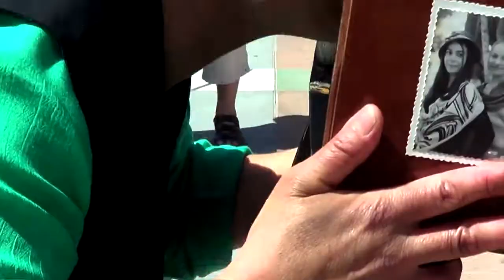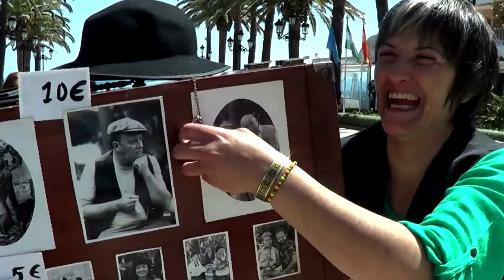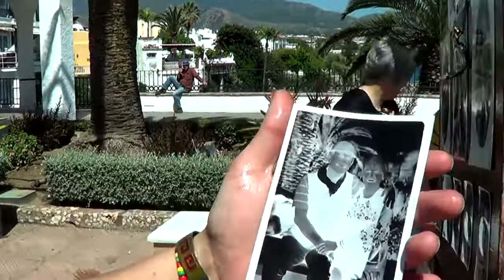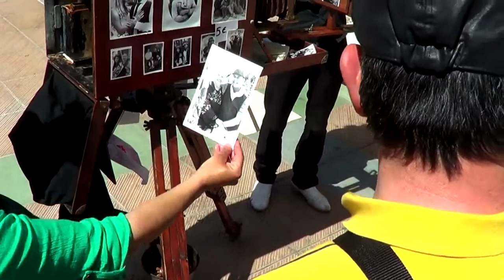Fotografiá Minutera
Fotografiá Minutera at the Balcon de Europa - Nerja 19 April 2018 by Amelia Romera